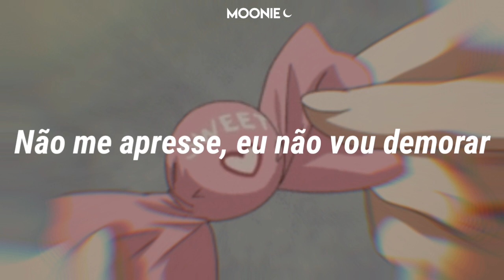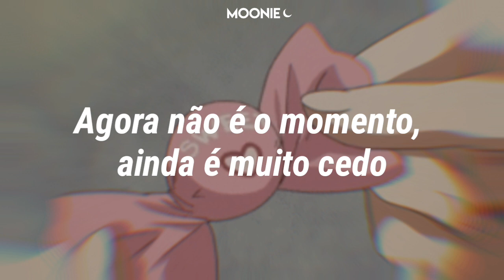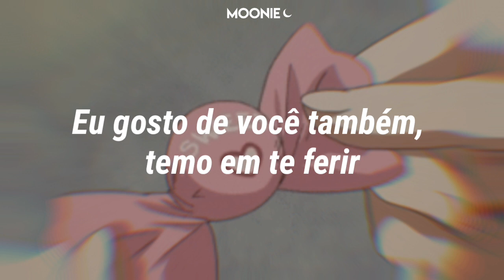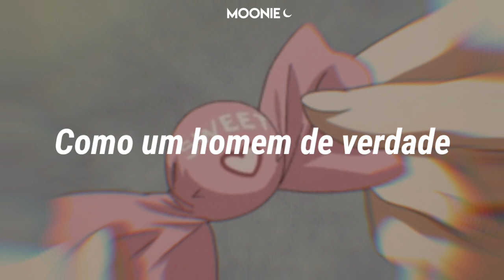TWICE - CHEER UP (Tradução/Legendado)